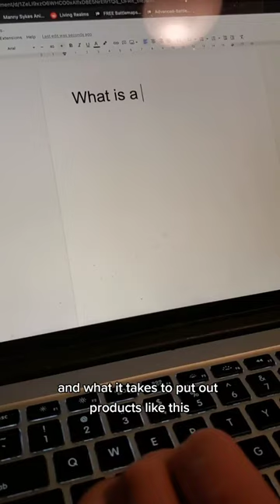Tasha's Cauldron Author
Let me know if you have any dnd questions for the tasha goat Elisa Teague. I'm excited to see her takes on ttrpg and boardgames as a gamedev . What would you like to hear gamer nerd friends? Let me know